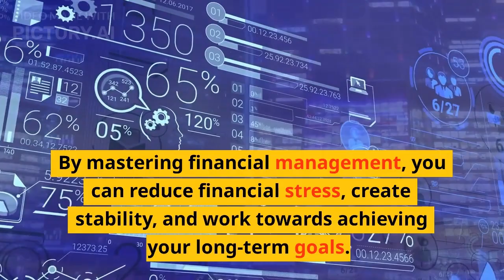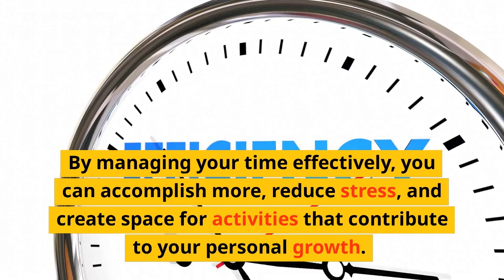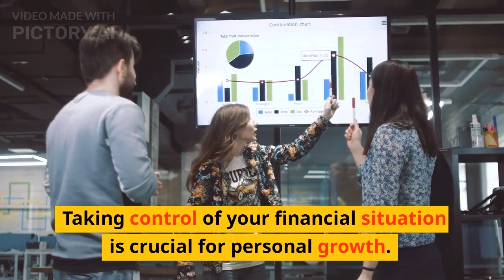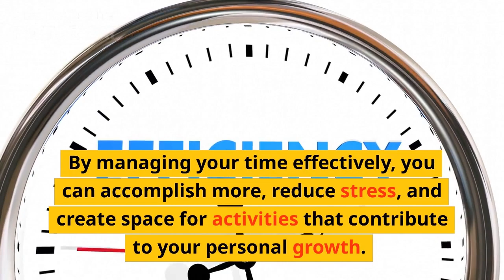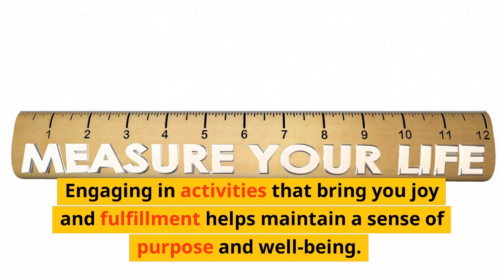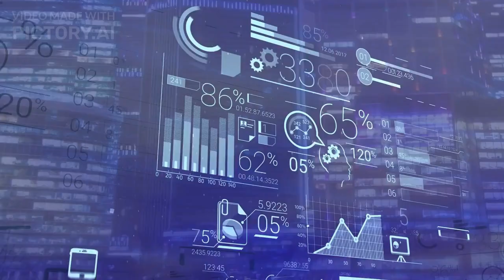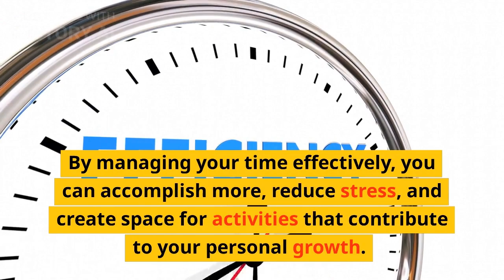Investing in Yourself: Unleashing Your Full Potential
Education and Skill Development:
Investing in education and skill development involves continuously learning and expanding your knowledge in areas relevant to your interests and goals. This can be done through various means such as taking courses, attending workshops, reading books, and seeking mentorship. By acquiring new knowledge and skills, you enhance your expertise and open up opportunities for personal and professional growth.

Personal Development:
Personal development focuses on improving various aspects of yourself, including your mindset, emotional intelligence, communication skills, and resilience. Engage in activities such as self-reflection, journaling, and mindfulness practices to enhance self-awareness and develop a better understanding of your strengths and weaknesses. By investing in personal development, you can cultivate qualities and traits that contribute to your overall growth and well-being.

Health and Wellness:
Investing in your health and wellness is essential for personal growth. Prioritize physical and mental well-being by adopting healthy habits, such as maintaining a balanced diet, engaging in regular exercise, and getting enough sleep. Additionally, practice stress management techniques such as meditation, yoga, or deep breathing exercises to promote mental and emotional well-being. By taking care of your health, you increase your energy, focus, and overall resilience.

Networking and Relationships:
Building strong relationships and expanding your professional network can significantly contribute to personal growth. Attend networking events, join professional organizations, and seek out mentors who can provide guidance and support. Surrounding yourself with positive and like-minded individuals helps you gain new perspectives, learn from their experiences, and establish connections that can lead to valuable opportunities.

Financial Management:
Taking control of your financial situation is crucial for personal growth. Educate yourself about personal finance, budgeting, and investing. Develop good money habits, such as saving consistently and practicing responsible spending. By mastering financial management, you can reduce financial stress, create stability, and work towards